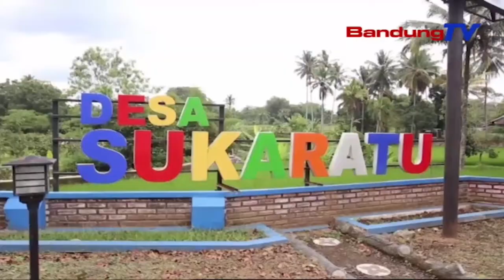ANGGOTA DPRD JABAR ADE KACA SEBUT PEMAHAMAN EMPAT PILAR BERANGKAT DARI KELUARGA